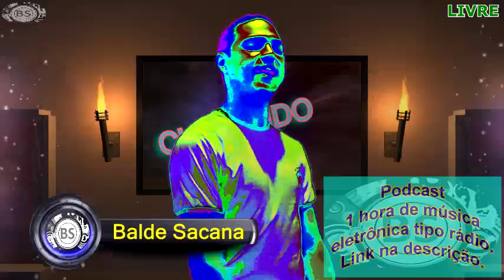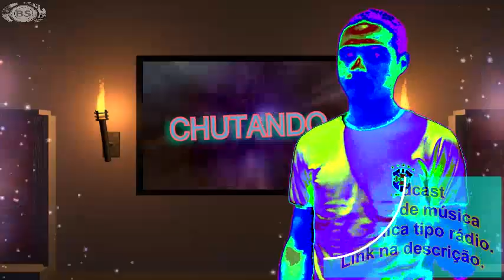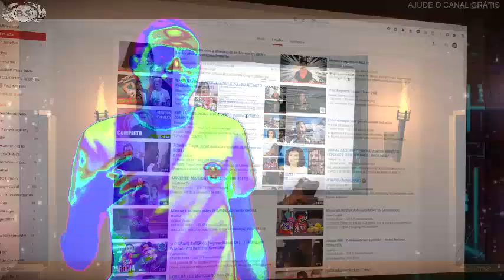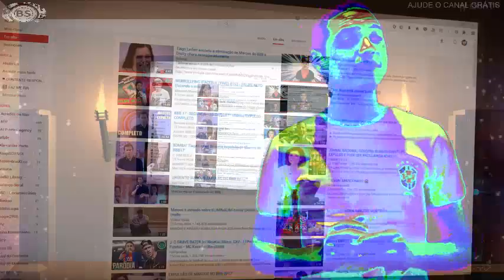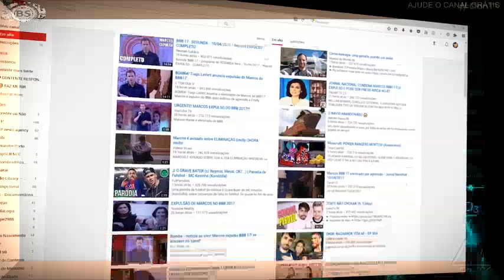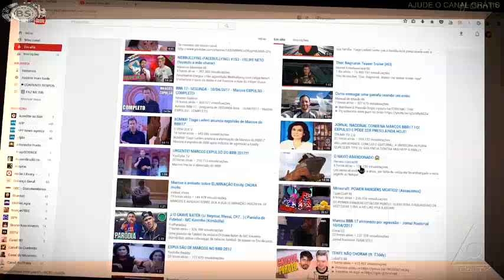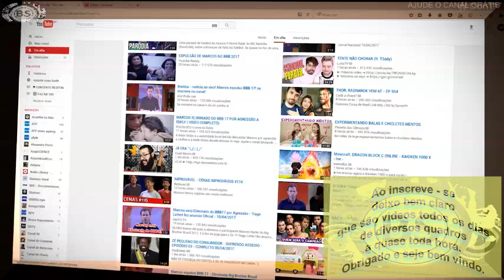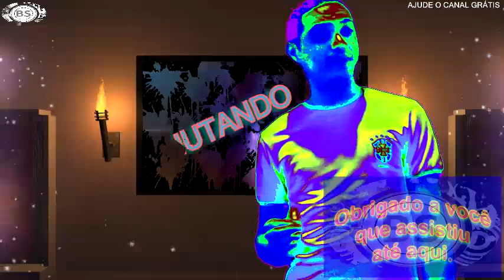PRA QUE SERVE A ABA EM ALTA YOUTUBE? RESPOSTA AO CONTENTE CONTV. CHUTANDO BALDE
1 HORA DE MUSICAS ELETRÔNICA POR SEMANA.